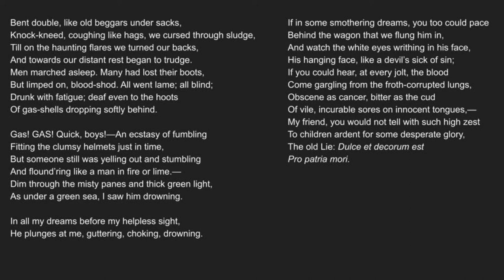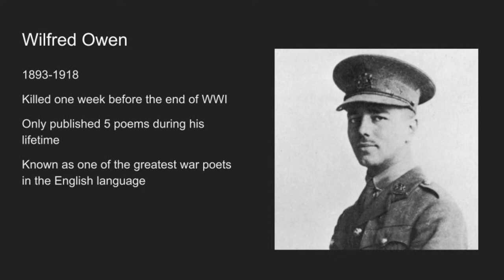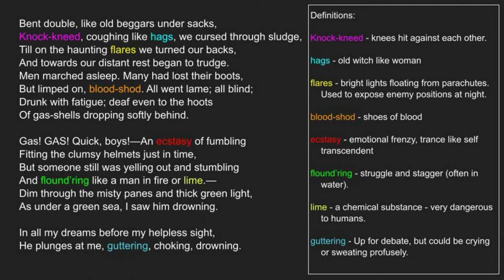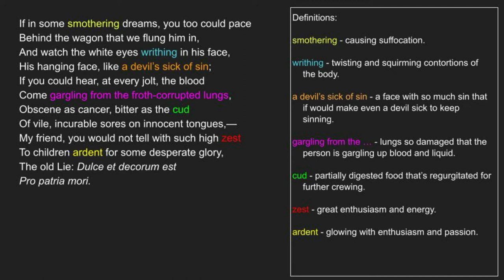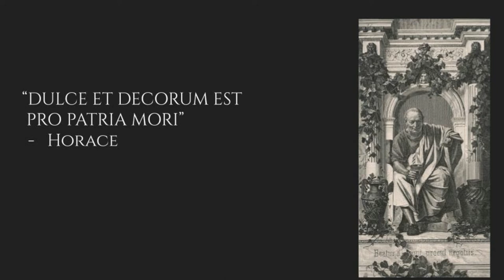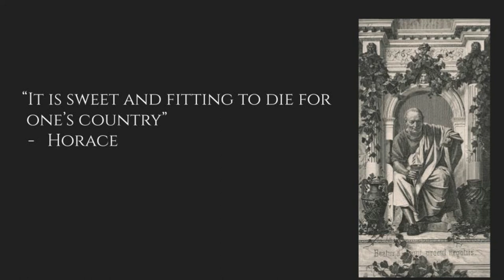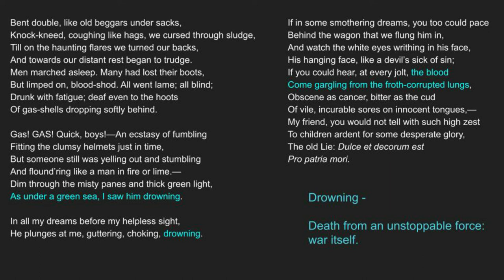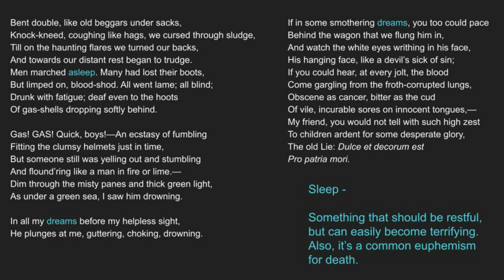The Old Lie: Reading, Summary, and Analysis of Owen's "Dulce et Decorum Est"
From the trenches of the Great War, Wilfred Owen composed some of the most haunting poetry of the 20th century. The war would eventually take hiss life, but not before he penned a warning for his and future generations about the horrors of combat.

Reading: 0:32
Summary: 2:13
Analysis: 8:58

Check out Penguin's collection of World War I poetry here

Bent double, like old beggars under sacks,
Knock-kneed, coughing like hags, we cursed through sludge,
Till on the haunting flares we turned our backs,
And towards our distant rest began to trudge.
Men marched asleep. Many had lost their boots,
But limped on, blood-shod. All went lame; all blind;
Drunk with fatigue; deaf even to the hoots
Of gas-shells dropping softly behind.

Gas! GAS! Quick, boys!—An ecstasy of fumbling
Fitting the clumsy helmets just in time,
But someone still was yelling out and stumbling
And flound’ring like a man in fire or lime.—
Dim through the misty panes and thick green light,
As under a green sea, I saw him drowning.

In all my dreams before my helpless sight,
He plunges at me, guttering, choking, drowning.

If in some smothering dreams, you too could pace
Behind the wagon that we flung him in,
And watch the white eyes writhing in his face,
His hanging face, like a devil’s sick of sin;
If you could hear, at every jolt, the blood
Come gargling from the froth-corrupted lungs,
Obscene as cancer, bitter as the cud
Of vile, incurable sores on innocent tongues,—
My friend, you would not tell with such high zest
To children ardent for some desperate glory,
The old Lie: Dulce et decorum est
Pro patria mori.

- 1917